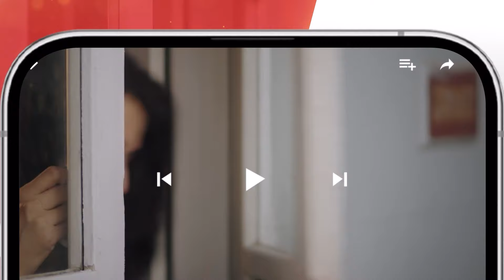Qissa-e-Dil - Episode 26 Teaser - 14th September 2024 - [ Azfar Rehman & Hina Afridi ] - HUM TV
Prepare to be swept away by the emotional journey of 'Qissa-e-Dil'. Love and resilience collide in a story that will touch your heart.

Produced by Moomal Productions and Momina Duraid Productions